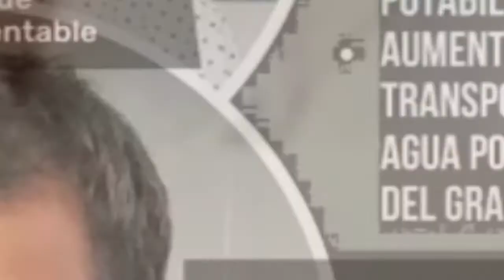Pablo Gago con Pablo Estigarrivia Gerente Sistema Agua Sur AySA